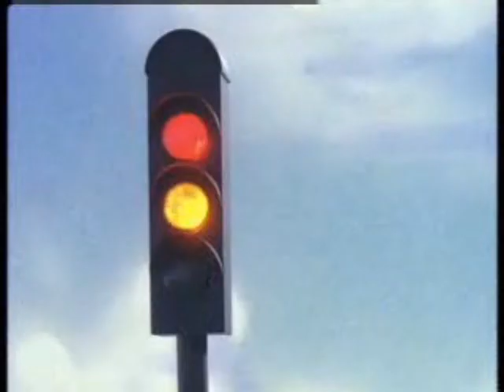Avenger Engines Intro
This is an idea I had wanted to do for a couple of years. This is a parody intro of 'Thomas/The Avenger Penguins'.

'The Avenger Penguins' was a show made by Cosgrove Hall and it was the last 2D program they made. It features 3 penguins and they took up a job to protect the Big City from Caractacus P. Doom.

So here is the parody intro I have put together. I love this intro so much, I could not stop thinking about it.

CAST
Thomas - Bluey
James - Marlon
Gordon - Rocky
Diesel - Caractacus P. Doom

Pictures edited by me.

Footage Copyrighted by HiT Entertainment, Mattel & Jam Filled Studios.

'Avenger Penguins' Theme Copyrighted by Cosgrove Hall.